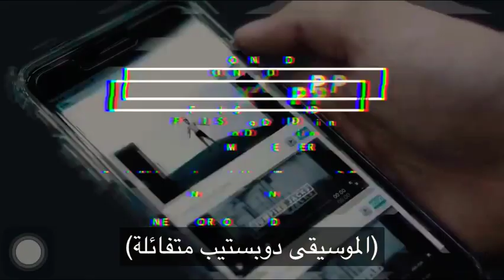أليكم أفضل التمارين لتخفيف الوزن وحرق الدهون 👉🏻✅